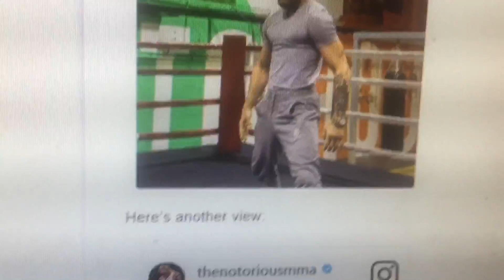Conor McGregor Insults Floyd Mayweather With A Mural - esnews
mayweather vs McGregor august 26